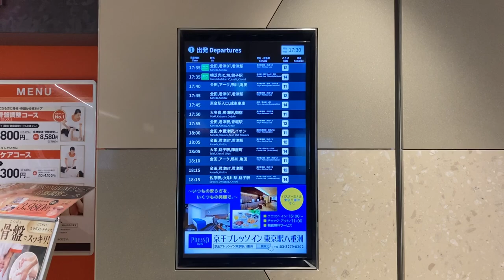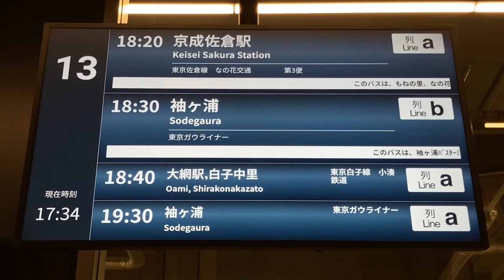バスターミナル東京八重洲 発車案内ディスプレイ